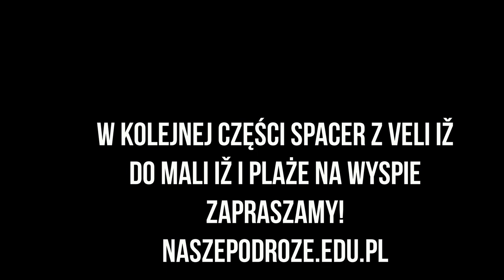Dalmacja Chorwacja, Wyspa Iž. Część I. Płyniemy katamaranem Olea Jadrolinija.